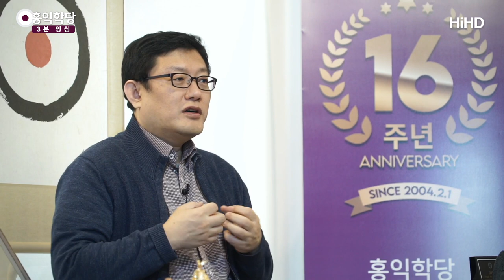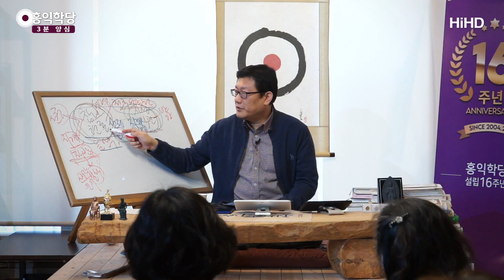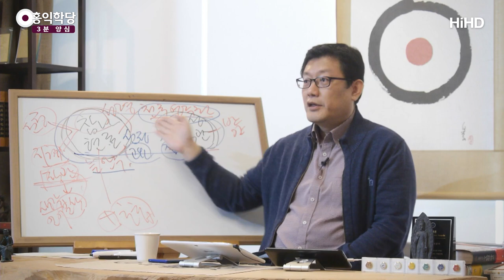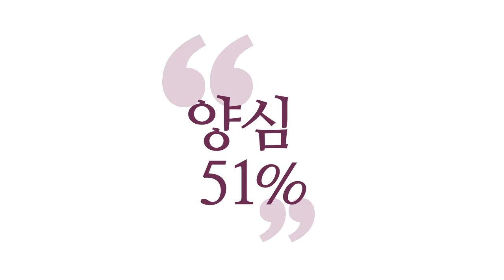[3분 양심] 일음일양(一陰一陽)의 공부 _홍익학당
(200205 수낮 대담) 자기가 현재 얻은 거, 자명한 거를 가지고 곱씹으면서
그 안에서 안주하고 계시면 다시 충전이 됩니다.
그 힘을 충전해서 또 내가 모르던 거 알려고
또 노력해야 해요.
안되던 것 해보려고 또 노력하고.

그런데 하다 보면 또 힘이 달릴 때가 온다는 거예요.
또 충전하고.
일음일양(一陰一陽) 하듯이,
낮에 활동하면 밤에 자야 하듯이,
움직여보고, 안식해보고 이렇게.

그래서 토굴에서 혼자 수련하면 계속 안식일 것 같죠?
안 그래요.
이렇게 하다가도, 충전되다가 충전이 되면 또
우주 끝까지 내가 모르던 걸 또 추적합니다, 정신으로.
추적해서 또 연구하고.

머릿속으로 시뮬레이션 다 해보면서,
"이런 경우는 어떻게 할 것인가?" "이런 경우는 어떻게?"
이게 또 와요, 공부하다가.
아무 생각 없이 해도요,
탁 선명하게 그림처럼 보일 수도 있고, 생각이.
좀 정신 맑아지면 생각이 그림처럼 보이기도 합니다.
내 생각인데도 선명하게 보여요.

"이런 경우는 어떻게 할 것인가?"하고
화두가 와요, 그냥 자기 내면에서.
또 딱 막혀요. "어, 어떡하지?"
내가 어떤 팀의 선장이고, 리더인데
다 죽게 생겼는데 "내가 어떻게 해야 하지?"
막 이런 난감한 상황들이 갑자기 가정이 되고,
"해봐라!"하면 내가 공부한 거, 6바라밀을 가지고
한 번 해봐요.

거기서 벌써 흔들리지 말고,
기본기를 계속 써서 문제를 또 고민하다가
또 그러다가 힘들면 다시 뭐로 돌아가요?
"몰라!"로 돌아가서 또 쉬었다가, 충전했다가.

또 한 번 자명하면 힘 타면,
또 머리 맑을 때 한 번 분석해봤다가 이 짓을
그러니까 가만히 앉아있어도 공부할 게 끝도 없어요.

만약에 또 팔만대장경 중에 일부라도 읽어 놓은 게
있으면 어떻겠어요?
절에 토굴에 계시는 분이라 하더라도, 또 떠올라요.
'반야심경의 그 구절은 뭘까?'
내가 오늘 공부해서 얻은 거랑 맞춰봅니다, 또.

그래서 풀리면 시원한데,
안 풀리면 이제 속병 생겨요, 답답합니다.
다시 그러면 또 역경이죠, 또 "몰라!"로 돌아갑니다.
이 짓을 하다가, 몇십 년씩 하다 보면,
남들이 보면 앉아서 이러고 있는 거 같죠?
속으로는 전쟁이에요, 전쟁.

하루하루, 몇 번 아침에 싸우고 또 와서 쉬고 있는 거예요.
명상하면서 쉬고 있다가 정신적으로는
"또다시 진격이다!"해서
내가 또 읽었던 경전 다시 다 검색해보고,
옆에 있으면 보고 마음으로 또 검색해보고,
내 논리, 조리 딱 세워서 다시 딱 어려운 문제에 들어가서
풀리나 안 풀리나 보고,
안 풀리면 자기 실력의 한계가 나와요.

'경전 쓰신 분은 알고 썼는데 나는 이걸 못 알아듣는구나!'
하고, '여기까지가 내 반야의 한계구나!'(하고) 다 압니다.
또 명상해서 키워야죠, 그릇을.

그래서 명상만 하고 있으면 그릇이 덜 커지고
여기다 뭘 하나 더 해주면 좋으냐?
단전호흡을 더 해주면 좋다, 이겁니다.
기운 대주면서 하면요, 뇌가 잘 돌아가요.
그겁니다.

참나의 현존과 에너지 배양을 같이 하고 있다가
또 한 번 도전해보는 거죠, 좋은 생각이나.
이게 내가 생각 안 하려고 해도 자성·직관이 일어나니까
'어! 그때 막혔던 게 이게 답 아니야?'하고
쑥 무의식에서 뭐가 올라옵니다.

그러면 또 연구하고,
아니면 내가 어제까지 연구하던 게 있으니까
오늘 또 이어서 연구해보고. 이렇게 연구하는 겁니다.
정혜쌍수 닦는 법이에요.

이렇게 닦고 나면요,
그러니까 막연하게 닦으시면 안 되니까
아공·법공 이걸 (알려)드리는 거예요.
이걸 이해하시는지 해보시라고요.

"아공·법공·구공의 진리 이거 납득되십니까? 자명하게?"
"이거 목에 칼이 들어와도 이 말이 맞다는 얘기하실 수
있겠습니까?"라고 한 번 해보시면,
이거(화두) 하나 들고 저기 토굴에 들어가서도
한 1년 싸워도 이거 쉽지 않을걸요.

"목에 칼이 들어와도 일체가 참나 작용이라고?"
"저 돌멩이가?" 이러면 또 난감해요.
"내 몸을 아프게 하는 이 세균이? 이게 참나 작용이라고?"
"왜?" 이런 식으로 막 해보다가
서로 싸우는 형이하의 경지가 있지만,
"형이상에서는 또 한 뿌리다!"하는 거까지 꿰뚫어 보셔야
지지고 볶고 하는 중에도 "둘이 아니야!"
이 말이 넉넉하게 나올 정도로,
여기 공부하는 법은 다 써놨어요.
이거 하나 면 됩니다.